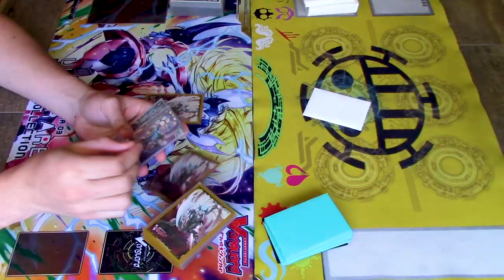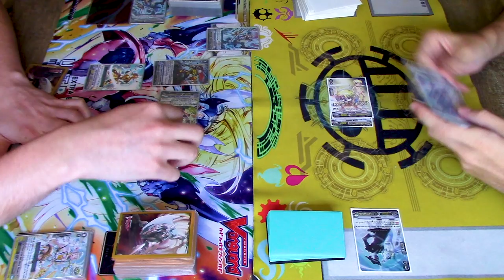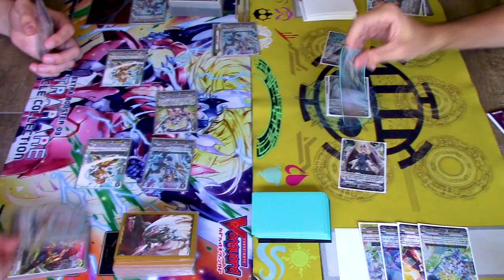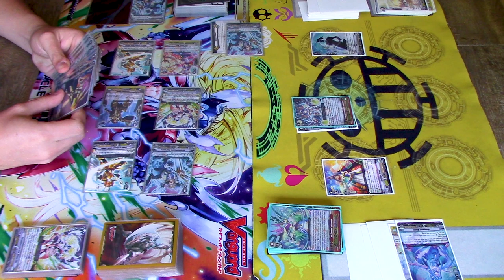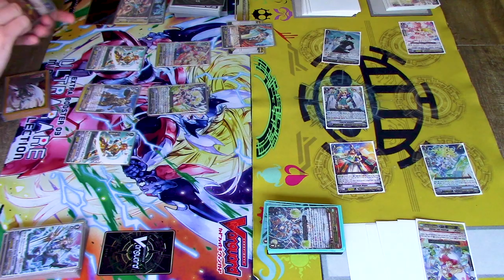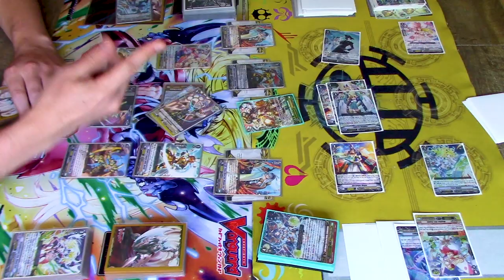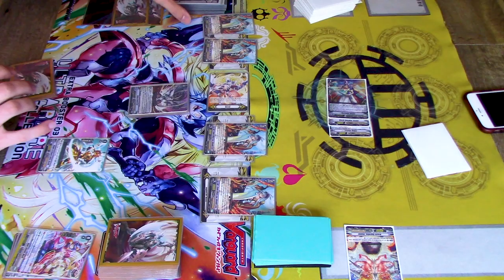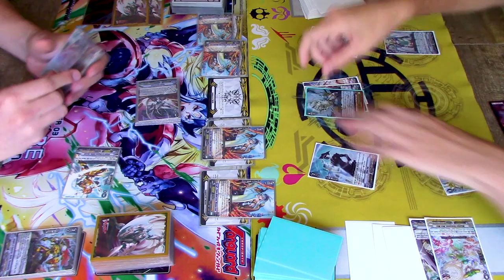Kyrph Wasn't The Issue: Post Ban List! Gold Paladin Vs. OTT | Premium | Cardfight!! Vanguard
Today we're gonna test to see how the Ban List affected both Gold Paladin and Oracle Think Tank, specifically if just restricting Kyrph as the Starting Vanguard was enough to nerf Gold Paladin in the Premium Meta Game. Enjoy the video!